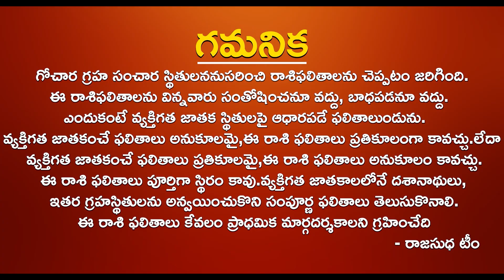సెప్టెంబర్ కన్యారాశి kanya Rasi September 2023 September kanya Rasi Phalalu 2023 Rajasudha